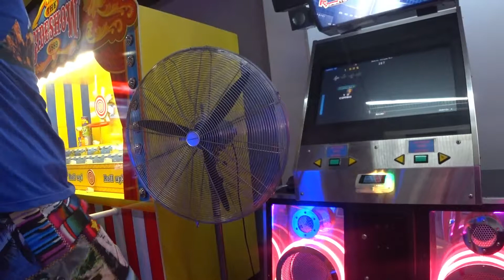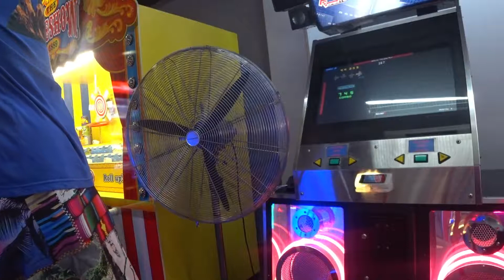Bane - Destiny /12/ 99.35%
-SIGHTREAD-
Pack: Cirque du Zeppelin
Step Artist: Zaia

It's been a while since I've gotten a sightread 99. I should do more from this pack. That great was pretty based, btw.